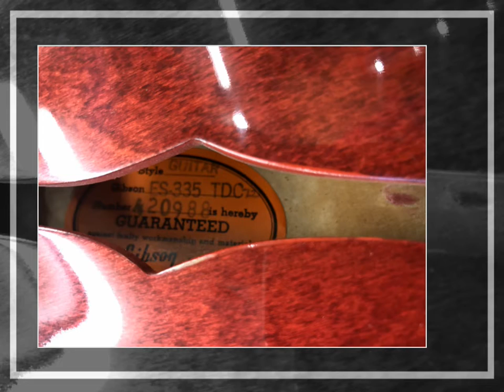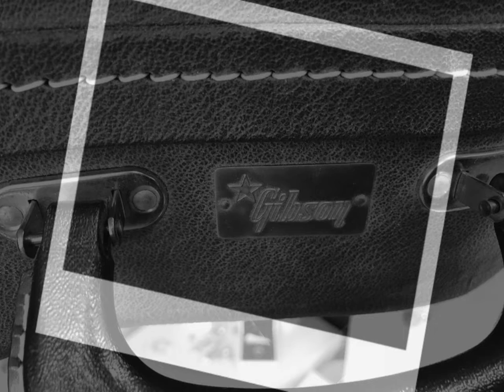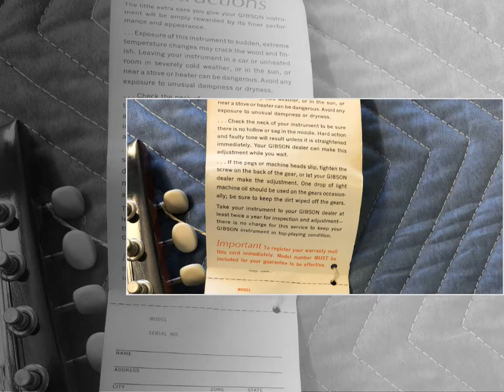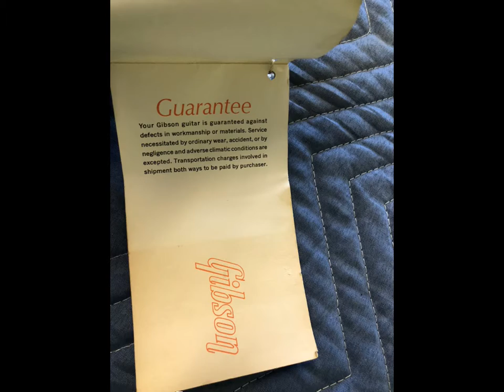NEW old stock! 1966 Gibson ES 335 TDC 12